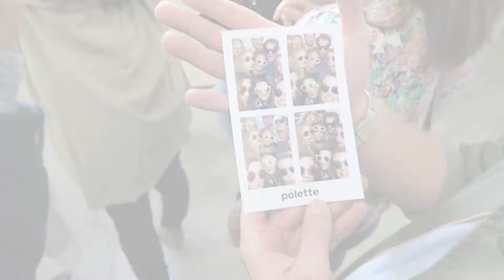polette launching 2016 sunnies collection!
An incredible party in our connected store in Amsterdam to feature our sunnies collection!

Directed by @frantz_brougere
Joakim Karud - Beach